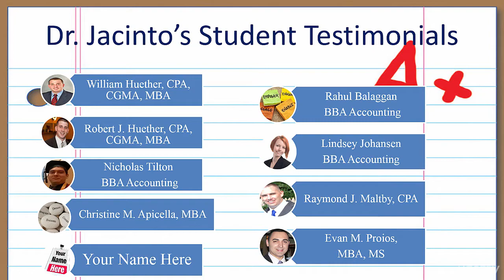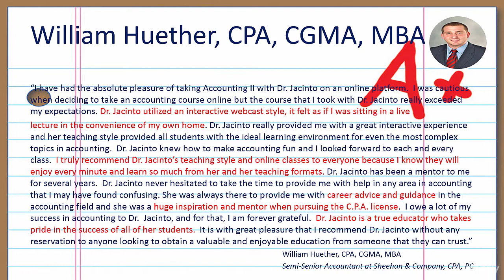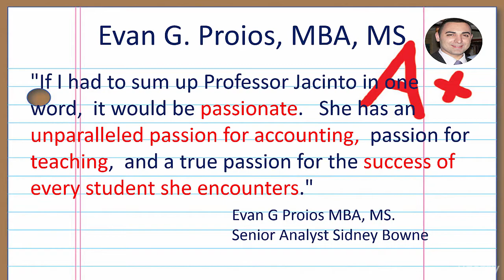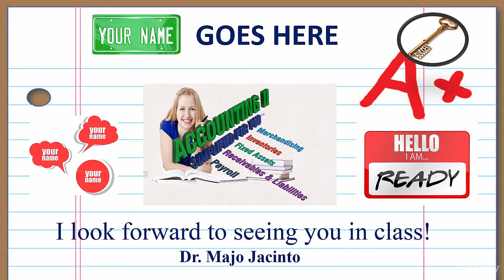Job Search - Student Testimony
Nowadays, the professions connected with the sphere of Bookkeeping have become rather popular. But in order to master at least one of these professions an individual is required to receive the necessary professional knowledge as well as to develop certain skills. This may become possible due to a great variety of Bookkeeping Courses today. Due to the fast development of technology people have an opportunity to get the necessary education via the Internet in the contemporary life. Online Bookkeeping Courses are also available to a wide range of willing students. Online Bookkeeping Courses like Bookkeeping Diploma Courses and Bookkeeping Certificate Courses is a proliferous and reliable career option for those young people who have good skills for mathematics and are able to easily concentrate on details. The profession in the sphere of Bookkeeping is suitable for those people who are steadfast and well-organized. They are certainly going to ensure that the higher mentioned skills will be of great help in the future profession and will make up the way towards a can pave way for a dependable, and rather prosperous, career in bookkeeping.

Credits to UDEMY

Searches related to Job Search 2016!@!!